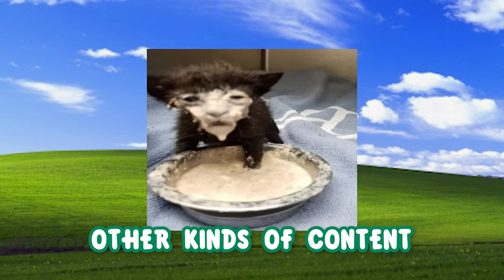Hello It's Me Vinny Vinnaki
ଘ(੭◌ˊᵕˋ)੭* ੈ♡‧₊˚